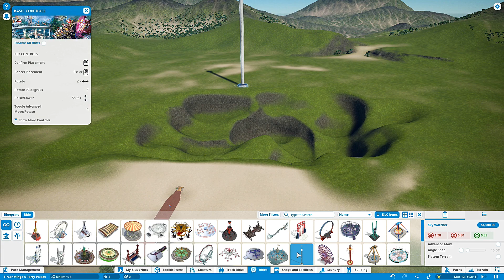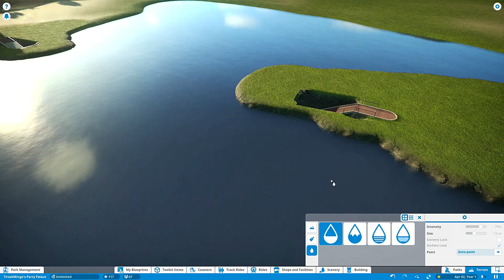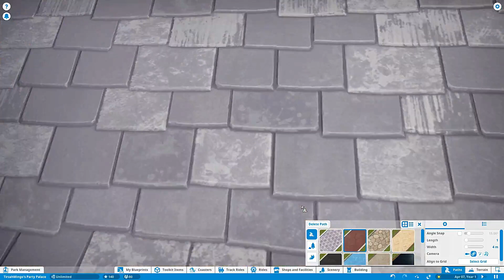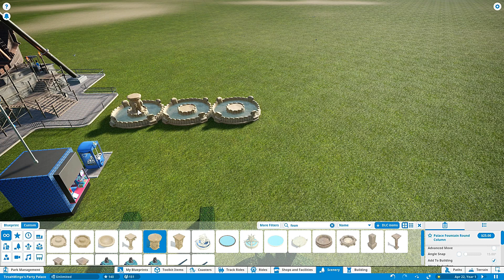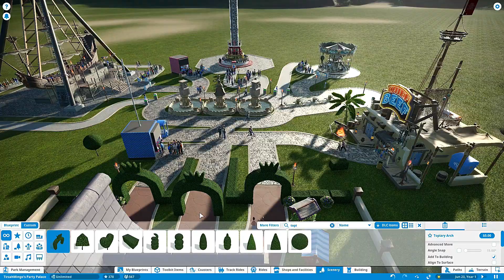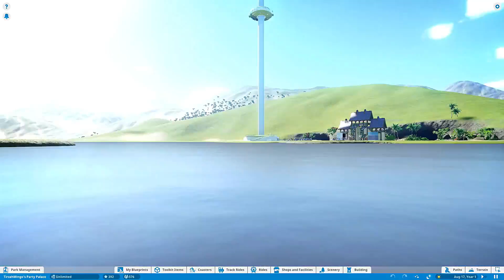Planet Coaster- TirzahMingo's Birthday Party Palace!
Welcome, everybody, to my Let's Play for Planet Coaster on the PC. This is a game where players get to build their own amusement park!

In this particular episode, I am being joined by TirzahMingo as I build a special amusement park to celebrate her birthday. This is based off of the Party Palace level on the Roblox game Natural Disaster Survival, but I add some creative flair to it!